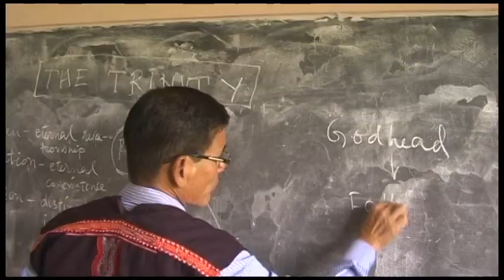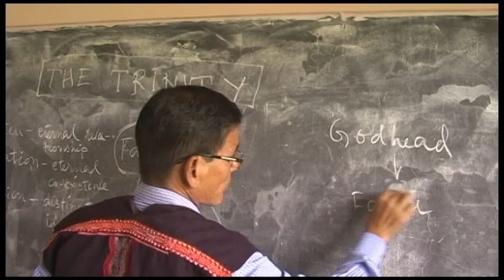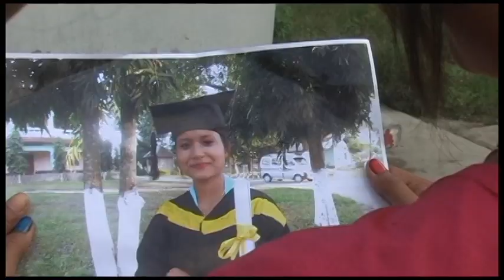Nwngkou mwnnwi somao II Manisha II Rejia II Tanush II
TANUSH PRODUCTION
SONG : Nwngkou mwnnwi somao
singer : Rejia
camera -Tanush
producer / direction / Tanush